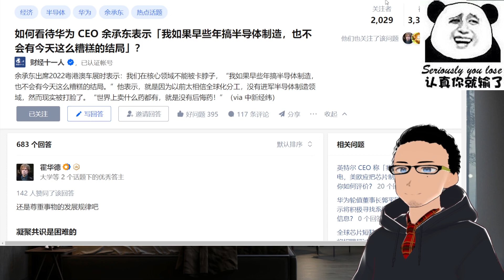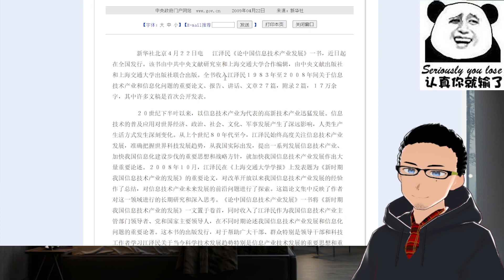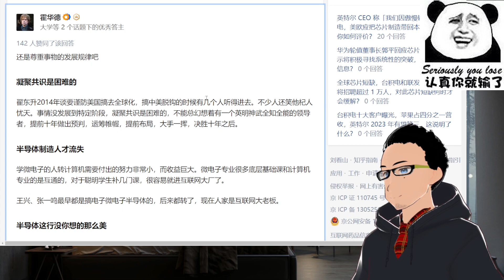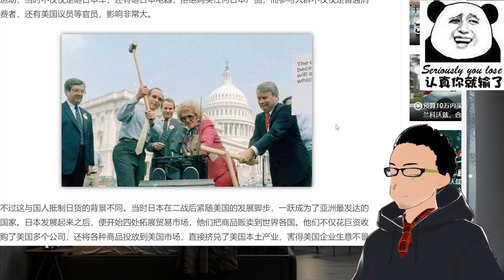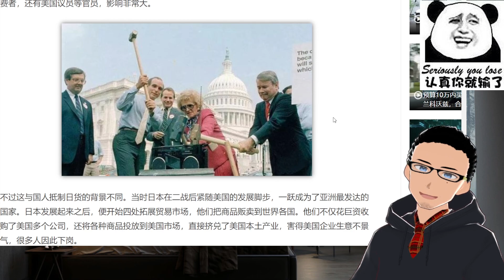华为余承东：我要是早做半导体，中国局面不会这么糟糕 x 翟东升2014年警告全球化风险被人嘲笑 x 长者2009年预言2020年14NM芯片诞生